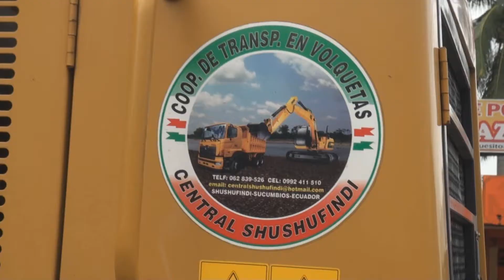Embellecimiento de Shushufindi